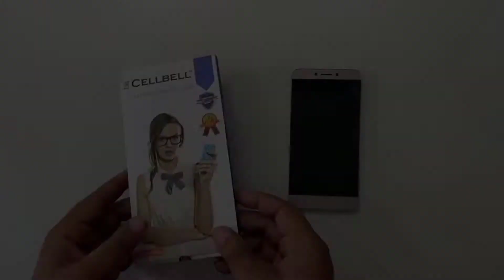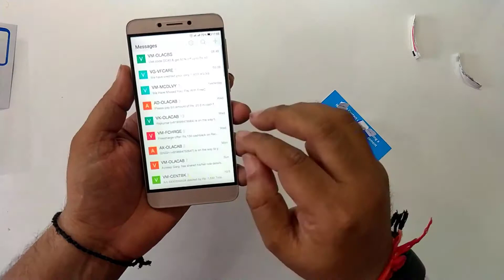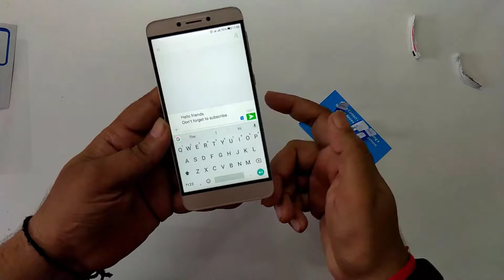2018 - TechRozana LeEco LeTv Le 1S 9H, 2.5D Curved, Anti Shatter, Bubble Free Budget Tempered Glass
2018 - TechRozana - LeEco LeTv Le 1S Budget Tempered Glass, 9H Hardness, Anti Shatter, 2.5D Curved Edge, Bubble Free, Clear HD  - Will It Pass The Test ?

If You liked It Do Consider Hitting 👍 Like button 👍
And Also ✔️ Share It  ✔️With You Family And Friends.

TechRozana - Lets Talk About Tech We Use Rozana